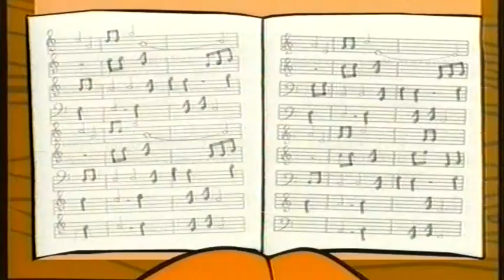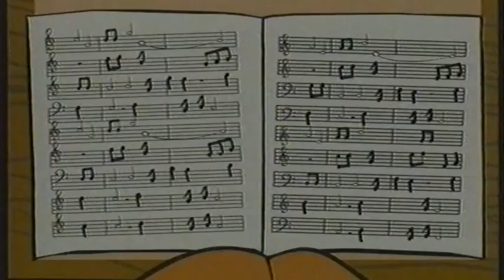La Semana Santa de Córdoba: De paseo con el Arcangel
la Comisión de Cultura de CECO hizo este vídeo "La Semana Santa de Córdoba: De paseo con el Arcangel", con el objetivo de educar y sensibilizar a los mas pequeños sobre el valor real de nuestras tradiciones en un entorno excepcional, Córdoba